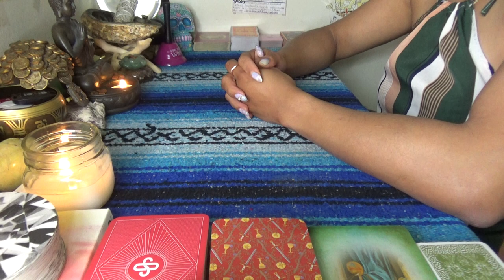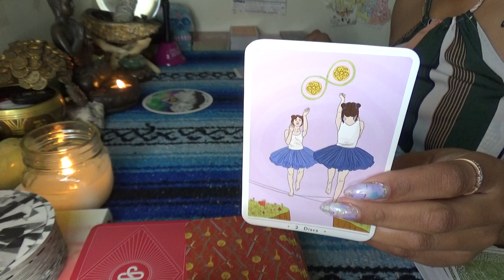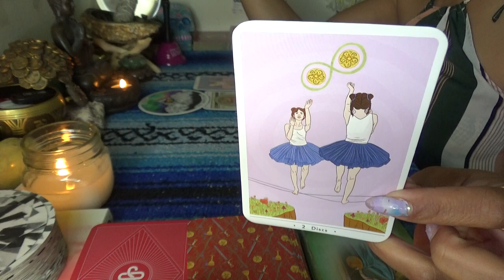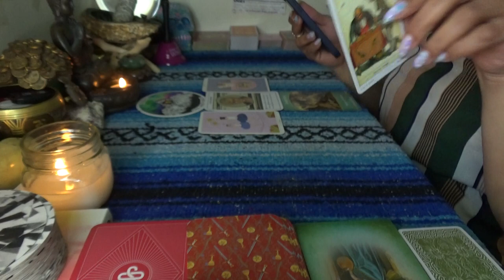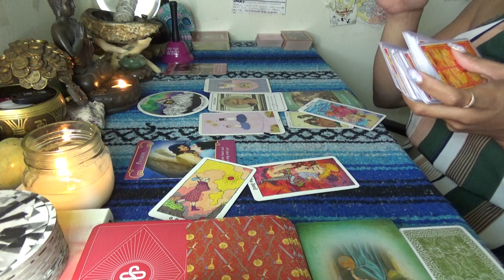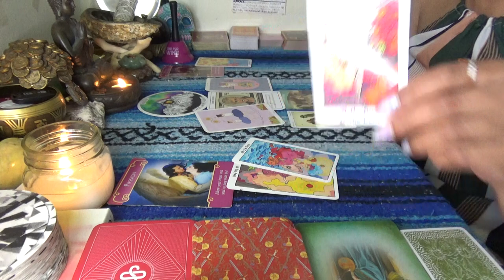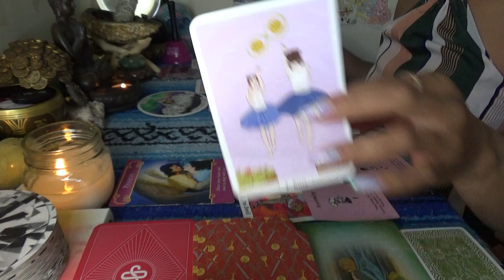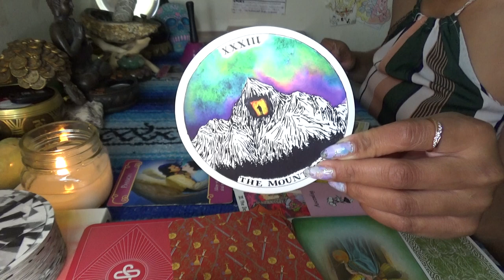♑️ CAPRICORN APRIL 2021 ♑️ MAKING IT//THE MOUNTAIN TOP WHERE IT'S ONLY LEADERS NOT BOTTOM FEEDERS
SCORPION REDDZ TAROT PERSONAL READING PRICING LIST:
-5 Card 1 Oracle Quickie Read $25 15mins
-General Energy Reading $50 for 45min:
 -2 Question read is $75 1hr+